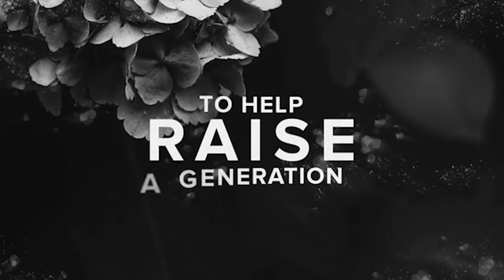Mother's day Special With Sister Mariam Wasim